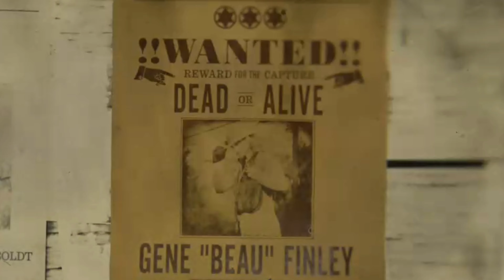3 Star Legendary Bounty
Xbox One X Gameplay